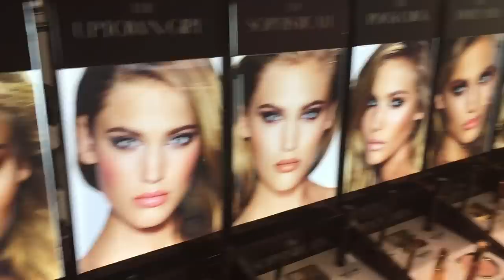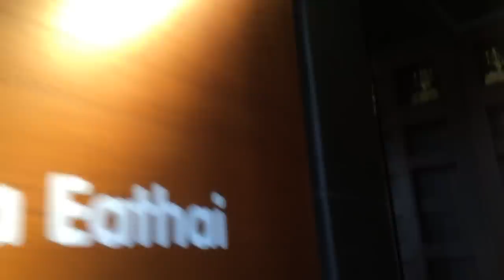LONDON Days 1 + 2 | Vlog 128 | May '15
I've got a mailbox!

Kala G.

Peace & Blessings,
KG

Youtuber,work,thekglifestyle,youtube vlog,video blogging,daily vlog,Dallas,vlogging,single,Christian,life,everyday,reality,editing, apartment living